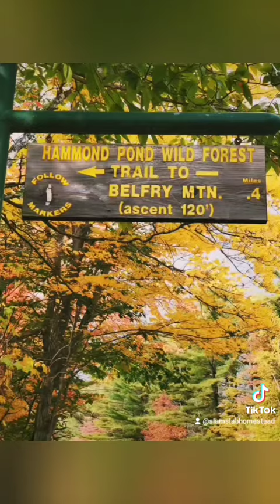We live in the most place and I had to share it with you all! Fall peak weekend!